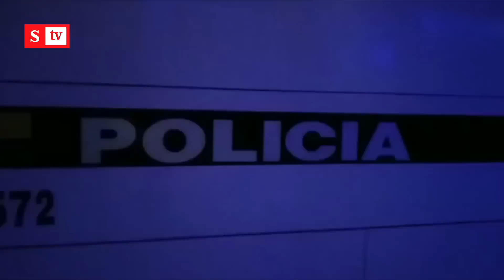Descubren nueva fiesta clandestina I Semana Tv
La Policía Metropolitana de Bogotá sorprendió a 27 personas en una fiesta clandestina en la localidad de Engativá, barrio Paloblanco. Zona que, por cierto, está en cuarentena estricta.